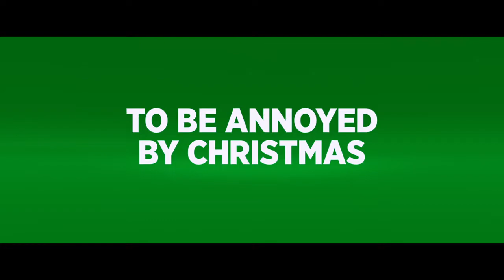movie review 1220 the grinch upload